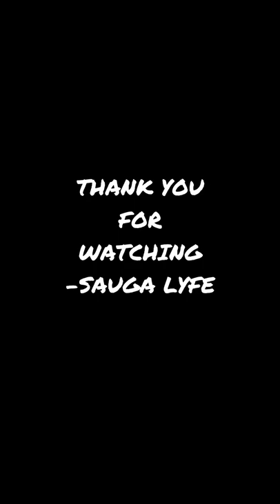Knucks MUSIC COMPILATION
0:00 Knucks - Alpha House   Hide & Seek
0:05 Knucks - Leon the Professional
0:10  Knucks - Los Pollos Hermanos
0:15 Knucks - Los Pollos Hermanos
0:20 Subscribe